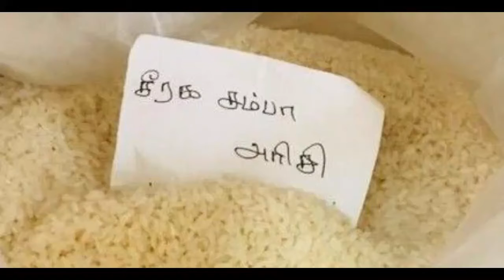Seeraga samba vazhapoo briyani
Healthy seeraga samba and vazhapoo briyani. So tasty because in the briyani full of coconut milk.